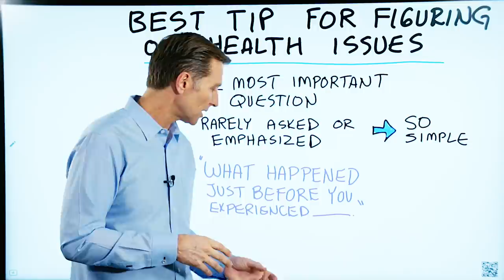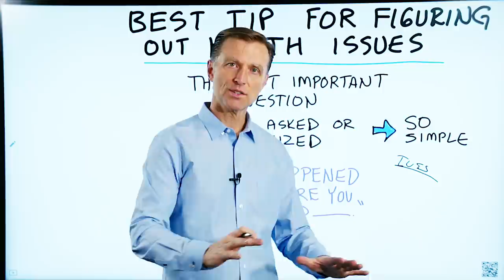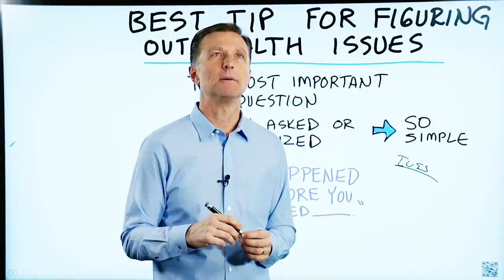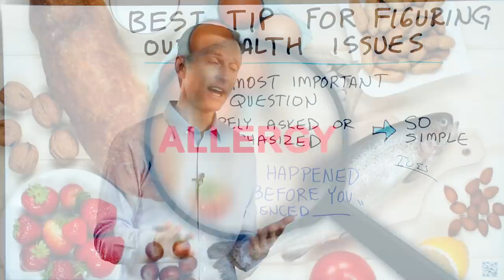My Best Tip for Figuring Out Health Issues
This super simple tip can really help when it comes to figuring out health issues.

Timestamps
0:30 The most important question to ask
0:45 Examples
3:22 My question for you

Today I want to give you a very important tip to help figure out health problems. This is so simple, but it’s so important. This is one of the most important questions to ask yourself or someone else when trying to figure out health issues.

The most important question to ask when figuring out health problems is: “What happened just before you experienced the health condition?”

There is always a trigger. It could be food-related, stress-related, or environmental. If you have a health problem, think about what happened just before you started to experience that health complaint.

Consider trying out this tip when figuring out health issues.